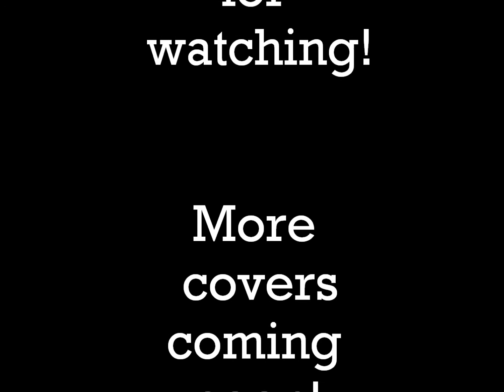Paramore - My Heart Drum Cover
Here's my OLD cover of My Heart by Paramore.  (I messed up a couple times because I couldn't hear.) Please Like and Sub! More covers of Paramore and ADTR, as well as Kings Of Leon, Underoath, BMTH, TDWP, PTV, and many other bands coming soon! :)

(This song is the copyrighted property of its owners)